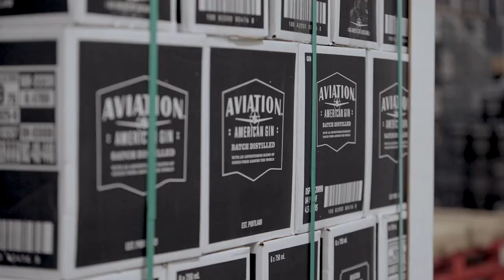Cleared for takeoff | Thorns visit Aviation Gin distillery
Thorns Janine Beckie, Hannah Betfort, Kelli Hubly and Morgan Weaver visit the Aviation Gin distillery in Portland.